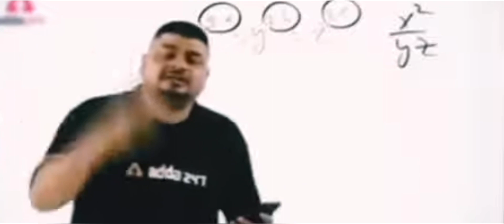8 Year OLD FreeFire kid ask for DJ ALOK 😂 || prank || Z plays